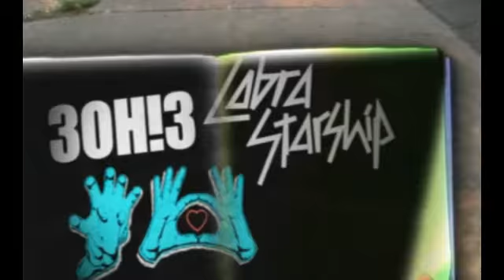Brad Krawczyk demo reel 2010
I do not own or claim any rights to any of the music played in this video.